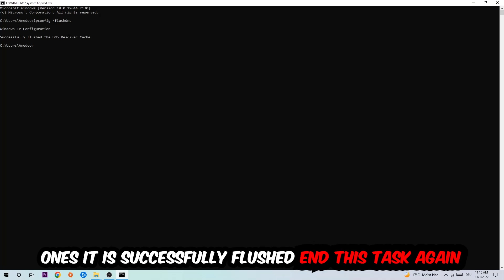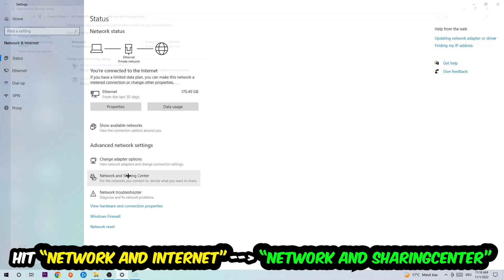Ghost Recon Wildlands – How to Fix Connection Issues – Complete Tutorial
how to fix connection issues Ghost Recon Wildlands 2,
how to fix connection issues Ghost Recon Wildlands pc,
how to fix connection issues Ghost Recon Wildlands ps4,
how to fix connection issues Ghost Recon Wildlands ps5,
how to fix connection issues Ghost Recon Wildlands xbox,
how to fix network issues Ghost Recon Wildlands 2,
how to fix network issues Ghost Recon Wildlands pc,
how to fix network issues Ghost Recon Wildlands ps4,
how to fix network issues Ghost Recon Wildlands ps5,
how to fix network issues Ghost Recon Wildlands xbox,